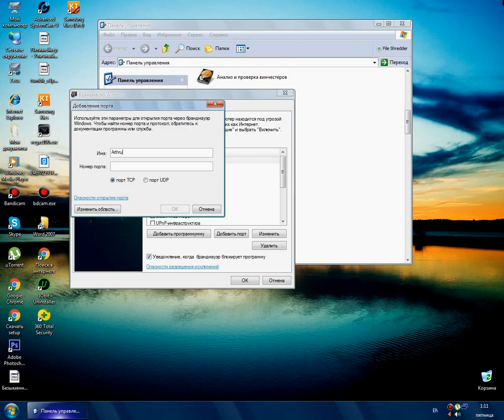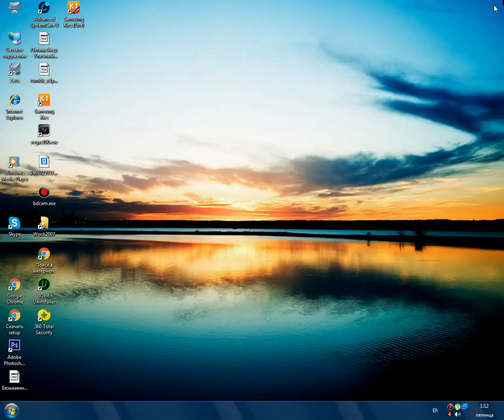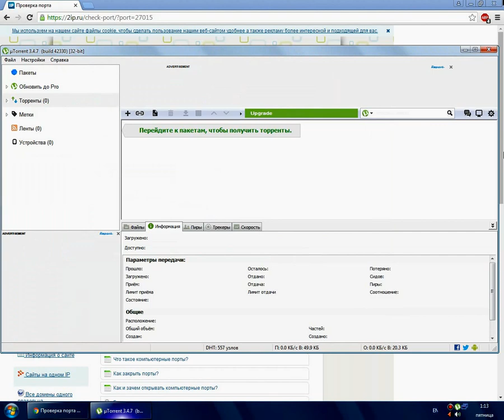Как открыть порты на компьютере 2016 (ОТВЕТ ЗДЕСЬ)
Сайт для проверки порта-  2ip.ru
Если что то не получилось напишите в комментарии, я вам обязательно помогу.